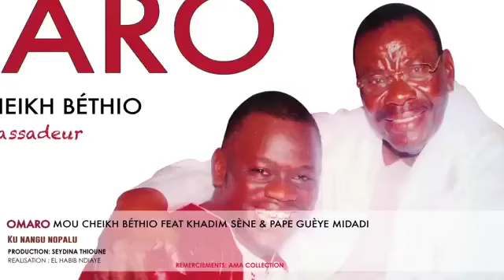Omaro Mou Cheikh Bethio ft Khadim Sene & Pape Gueye Midadi - Ku Nangu Nopalu